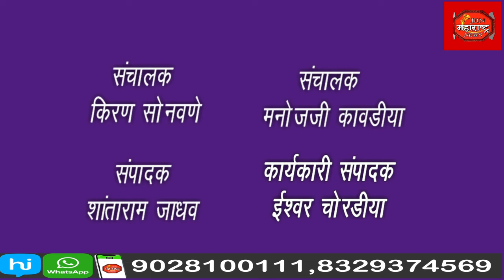कृषि विभाग व ड्रीप असोशिएशन यांच्या संयुक्त विद्यमानाने शेतकरी मेळावा